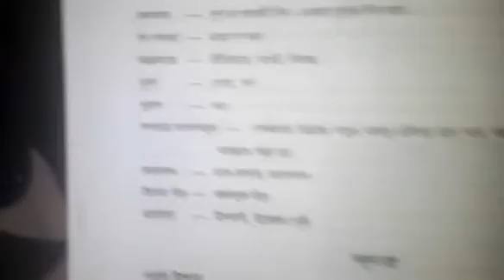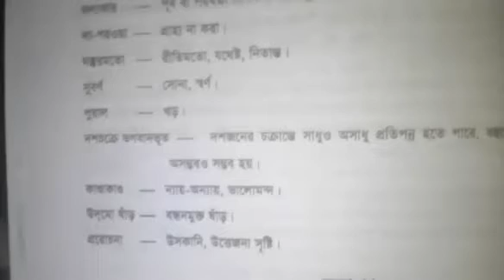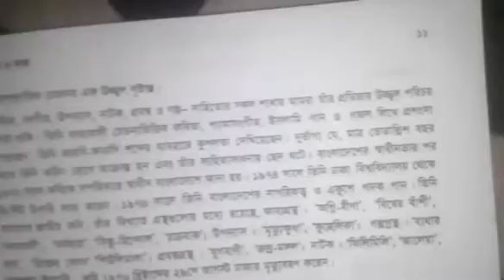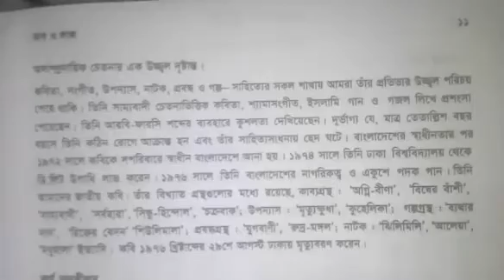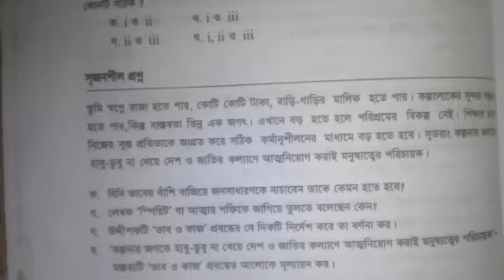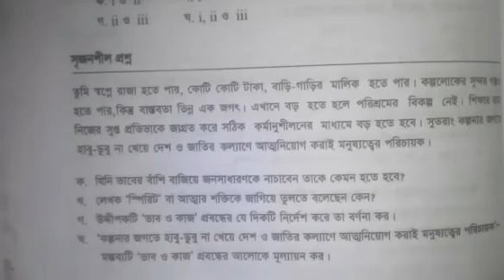Class Eight I বাংলা I গদ্য I ভাব ও কাজ I Light Fair School